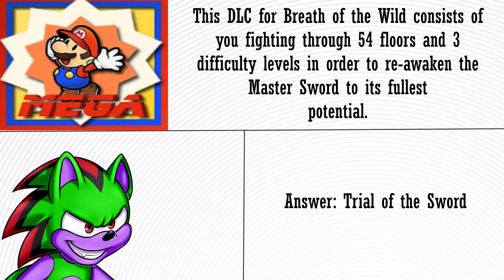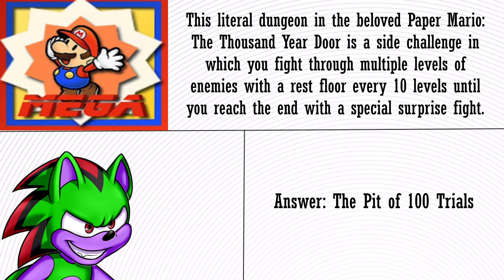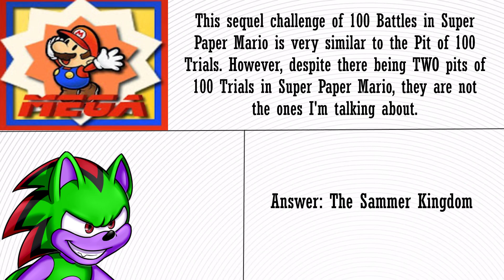I Took A Quiz on Nintendo Games' Enemy Gauntlets...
Mega and I are back. In my last podcast, I gave him a guessing game on quotes from Super Mario Galaxy 2 Versus, and this is his idea of a guessing game for me.